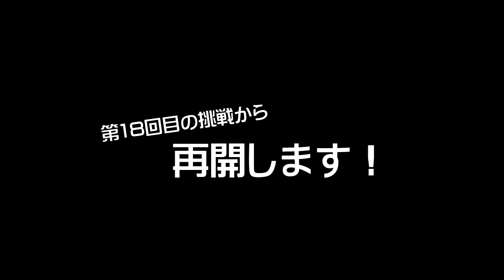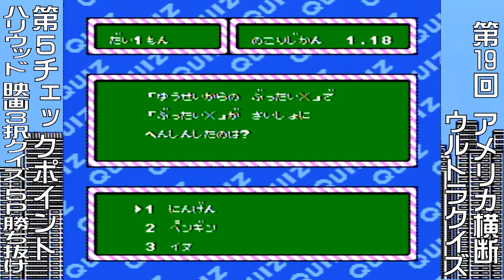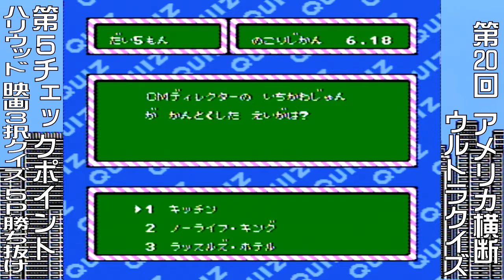[FC]第三回 アメリカ横断ウルトラクイズFCでクイズ王になるわ！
1977年から1998年まで、日本テレビで全17回開催・放送された視聴者参加型のクイズ番組。【アメリカ横断ウルトラクイズ】
今回はトミーから発売されたシリーズ第2弾【アメリカ横断ウルトラ クイズ 史上最大の戦い】を実況プレイしていきたいと思います。

本家ウルトラクイズの全17回の放送回数を超えてしまったえん太。
未だにグアムの地すら踏めていない現状。
果たして、何回目で機内クイズを突破するのか。。。
そして、ようやくグアムにやってきたえん太。RPGパートに潜む罠とは。
久々の泥んこ○×クイズ。泥まみれになりながらも、何とか突破し、第５チェックポイントハリウッドにやってきた。
映画3択クイズの難しさに辟易していると、あのBGMが鳴り出した。
トマト戦争の始まりだ。初の罰ゲーム。突破なるか！？

次回はこの続きから、パスワードコンティニューで再開いたします。お楽しみに。

【関連動画】
　【GB】アメリカ横断ウルトラクイズGBでニューヨークに行ってくる！(完)再生リスト

タイトル；アメリカ横断ウルトラクイズ 史上最大の戦い
ハード；ファミリーコンピューター
発売日；1991年11月29日
開発/発売元；ピクセル / トミー
今回プレイしたチェックポイント；1 ゲームドーム(○×クイズ) / 2 成田空港(じゃんけん) / 3 機内(機内36問ペーパークイズ:3択クイズ) / 4 グアム(泥んこ○×クイズ) / 5 ハリウッド(映画3択クイズ)